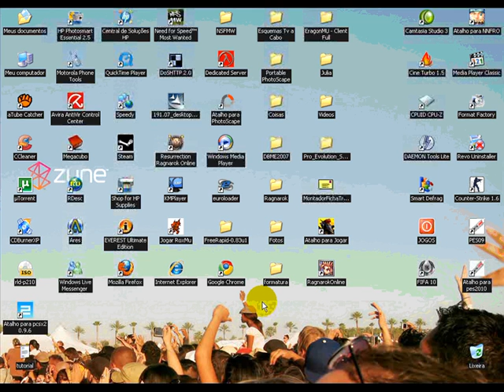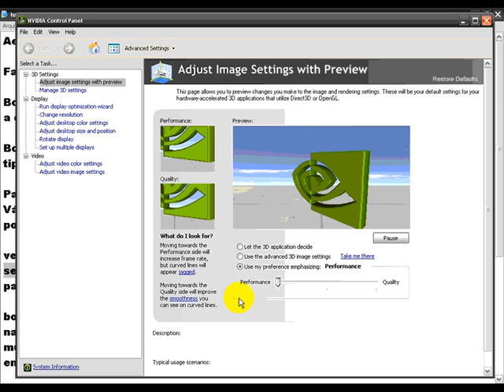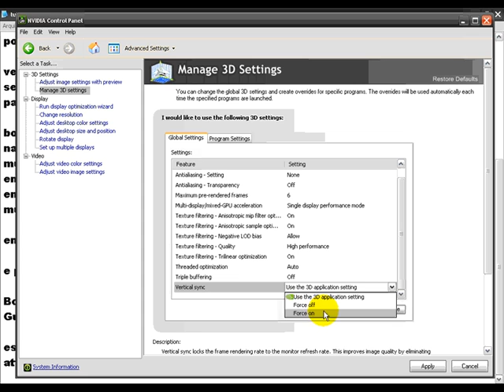Invasão hacker - Tutorial para placas de videos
Tuto pra galera ae da invasão hacker pra quem nao tem uma placa de video tao boa
como eu nao tenho.
 nesse tuto irei ensinar a galera a da um aumento no desempenho da placa de video.
att. membro guh